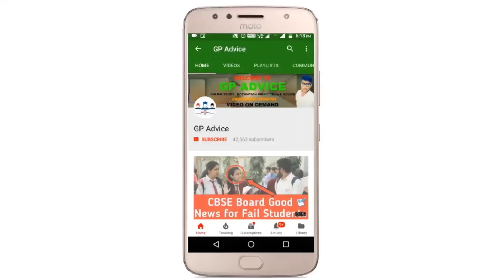CBSE Latest UPDATE , NO ONE FAIL IN HALF YEARLY EXAM ?